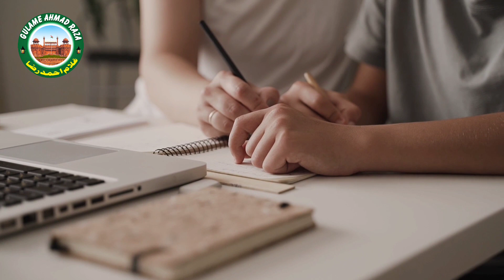UP में अब मुगल बादशाह की इतिहास नही पढ़ाई जाएगी।योगी आदित्यनाथ का एक और नया फैसला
UP में अब मुगल बादशाह की इतिहास नही पढ़ाई जाएगी।
योगी आदित्यनाथ का एक और नया फैसला